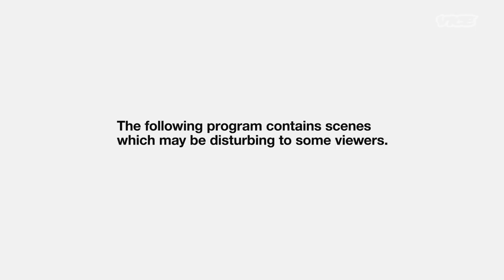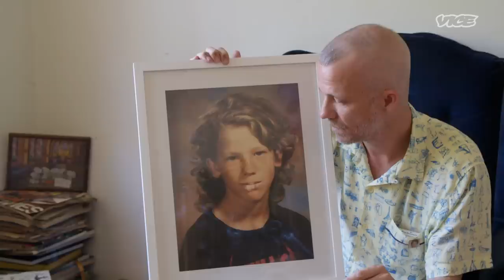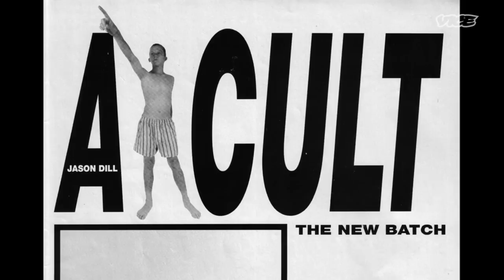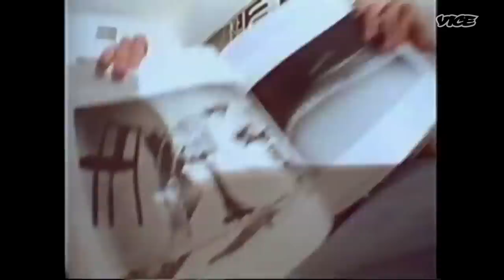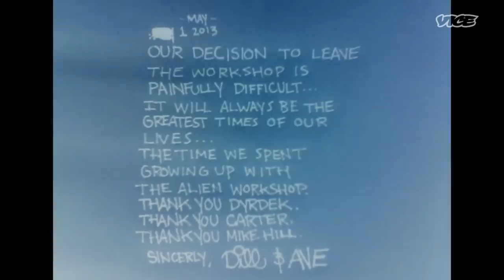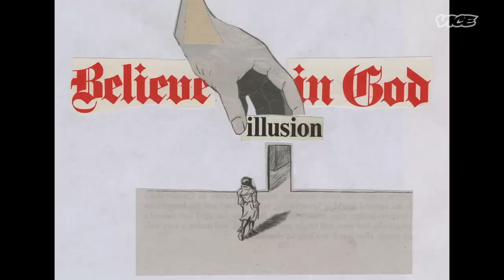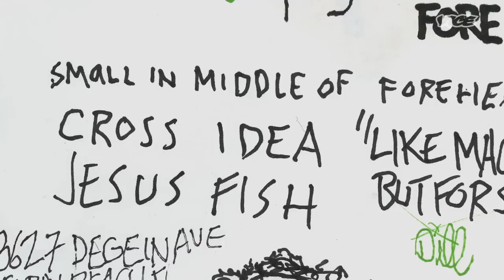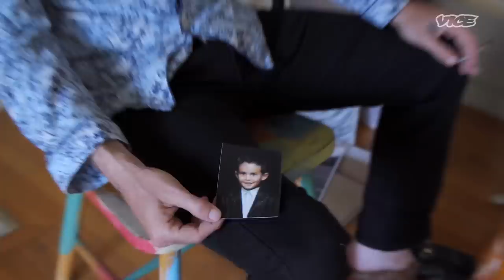Jason Dill: From Trailer Parks to Pro-Skating | Epicly Later'd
In 2009, Jason Dill was hospitalized after years of whisky and Vicodin burned a hole in his stomach. After cleaning up his act, Dill now runs " king Awesome" skate company.

This episode first aired on VICE TV in 2017.